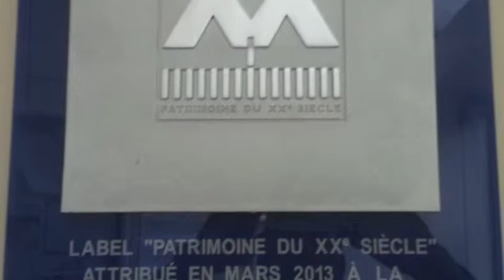label Patrimoine du XXe siècle, Synagogue HEKHAL DAVID au Perreux-sur-Marne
Sous la Présidence d'honneur de Jean DAUBIGNY Préfet de la Région d'Ile-de-France, Thierry LELEU Préfet du Val-de-Marne, les architectes Max HERZBERG et Joël AUBERT, Monsieur le Sous-Préfet de Nogent-sur-Marne Pascal CRAPLET, Madame CHATENAY-DOLTO, Directrice régionale des affaires culturelles
Monsieur Jean-Pascal LANUIT, Directeur Régional Adjoint des Affaires Culturelles
Monsieur Laurent BELLINI, chef du protocole de la Préfecture de région
Monsieur Dominique CERCLET, Conservateur régional des Monuments historiques d'Ile-de-France
Madame Florence MARGO-SCHWOEBEL, correspondante Label Patrimoine du XX e siècle à la DRAC Ile-de-France
Madame la coordinatrice Claire VIGNES-DUMAS,
 Monsieur le Député Maire du Perreux, Gilles CARREZ, et les membres de son Conseil Municipal
Monsieur le Maire de Nogent, Conseiller Général, Jacques MARTIN, et les membres de son Conseil Municipal
Monsieur le Maire Adj de Bry, Conseiller Général, Dominique ROBLIN, et les membres de son Conseil Municipal
 Monsieur le Grand Rabbin de Paris, Michel GUGGENHEIM
Monsieur le Président des Consistoires de France et de Paris, Joël MERGUI